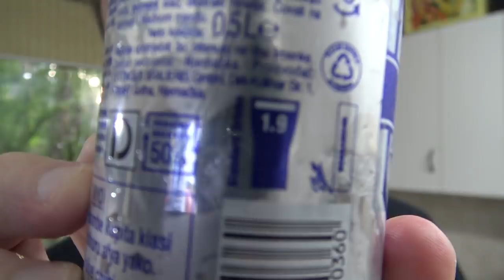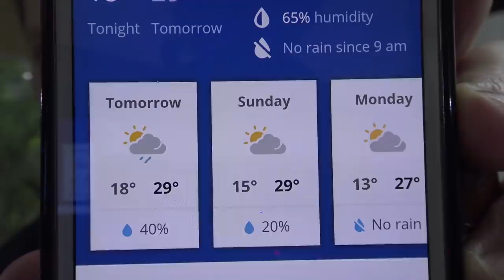The Oettinger and the Dodgy Shoulder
Donate to my beer fund, all donations get a shout out!